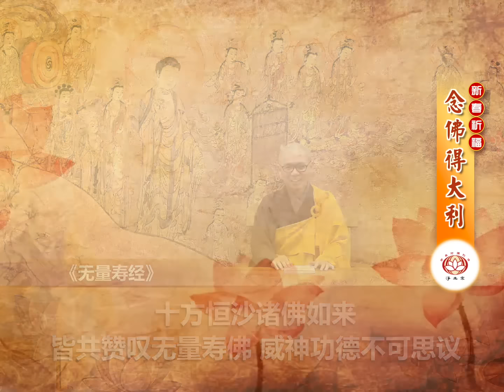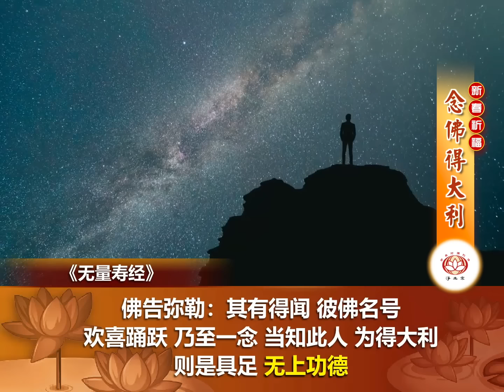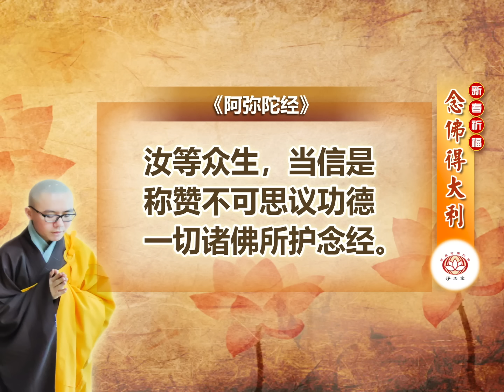🏮新春同步🏮 净土宗网络念佛祈福《念佛得大利》10-02-2024 Online Recitation Session CNY（晚上8pm-9pm (GMT+8))【打开CC字幕】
🏮新春同步🏮 净土宗网络念佛祈福 Online Recitation Session CNY
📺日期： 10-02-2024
📺开示主题：念佛得大利